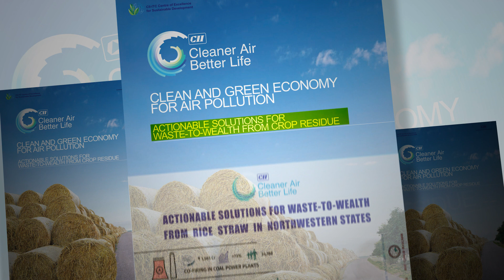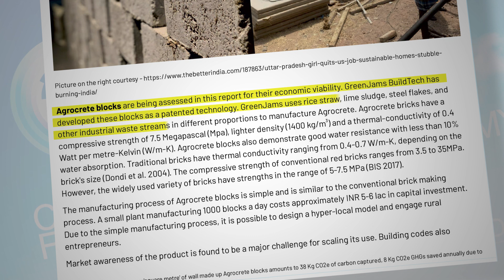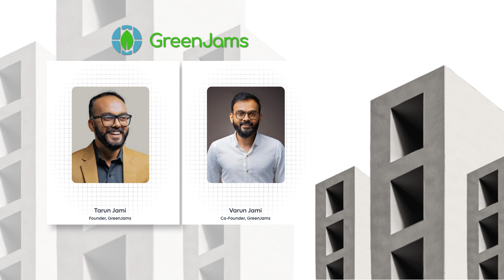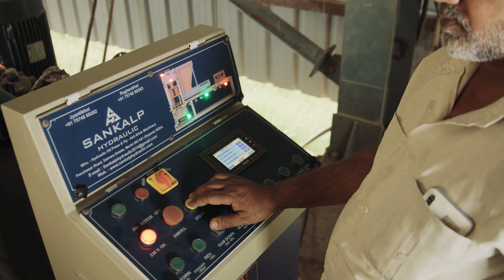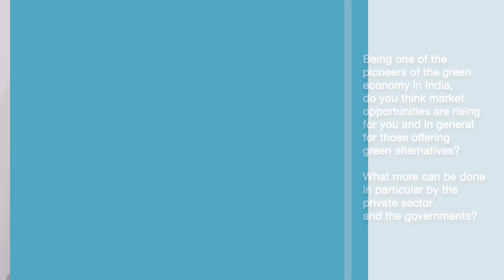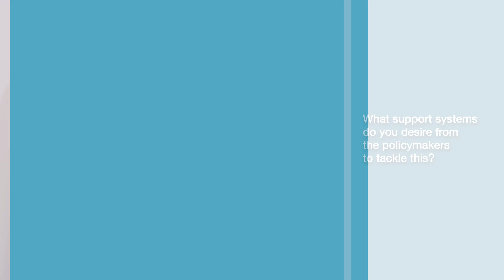GreenJams, Green Bricks. Cleaner Air Better Life. CII - CABL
CII Cleaner Air Better Life: Green Bricks’ showcases the solutions using agricultural residue in building construction.

Invented by an Indian Startup ‘GreenJams’, started in 2017 by Tarun and Varun Jami, the vision is to build better buildings with carbon-negative materials and solutions.

The brick is a carbon-negative building material, made from the mixture of paddy straw, lime sludge, steel flakes and other industrial wastes.